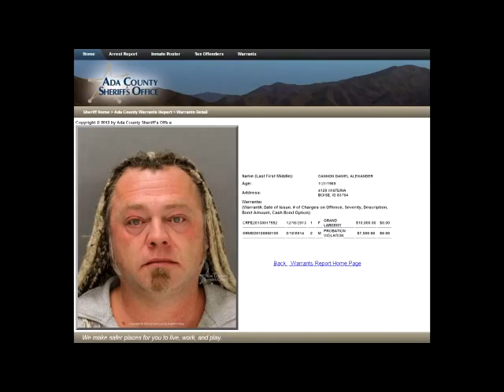LogicBeforeAuthority aka Daniel Cannon Gets Called Out